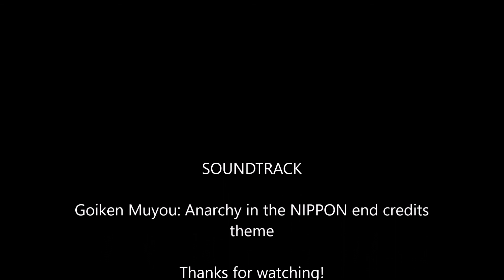Goiken Muyo: All Characters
A duology of games published by KSS (that never went outside of Japan) that were created by a group of developers who were also high-level players of Sega's Virtua Fighters series.

"Goiken Muyo" translates into English as "Your Opinion is Worthless" as in talk is cheap, prove yourself in a fight. Also, in case anyone got here by accident when looking up the unrelated anime series Tenchi Muyo, "Muyo" has a similar pun involved in its title.

List of characters of chronological order of introduction:

* GM: Aya Katsuragi, Haruko Nonomura, Hitomi Nonomura, Kei Takakura, Kenji Miyazawa, Ryuji Sameshima, Shigeo Suzuki, Toru Aizawa, Mudo, BunBunMaru, Ikebukuro-Sarah, Kashiwa-Jeffry, Shinjuku-Jackie
* GM2: Rei, Syu, Manekin